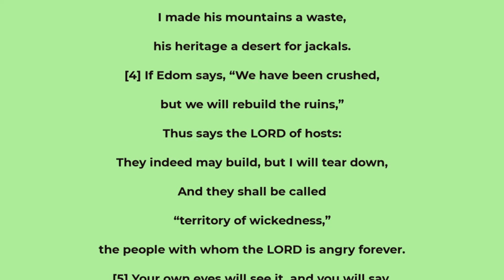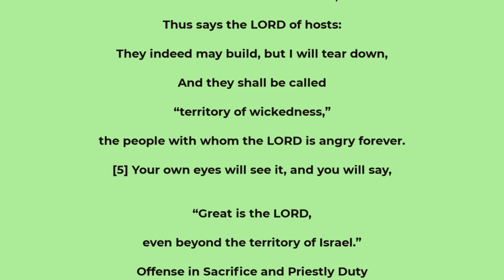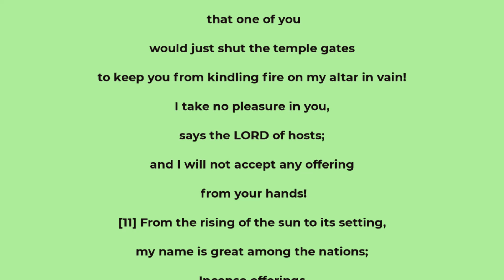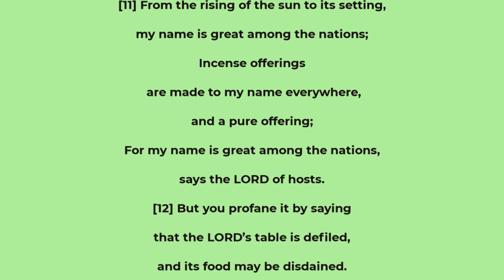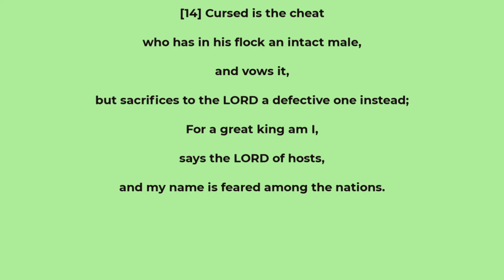Malachi chapter 1